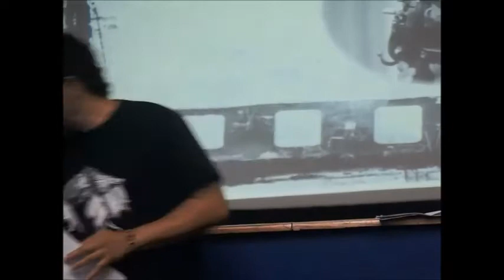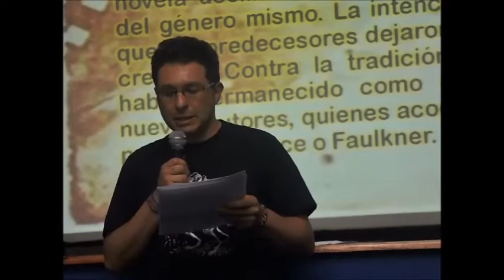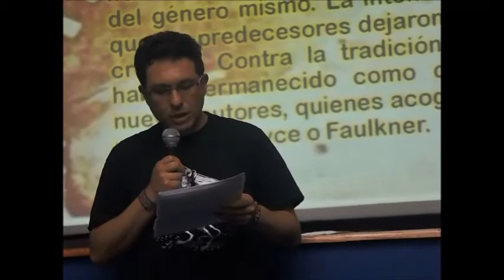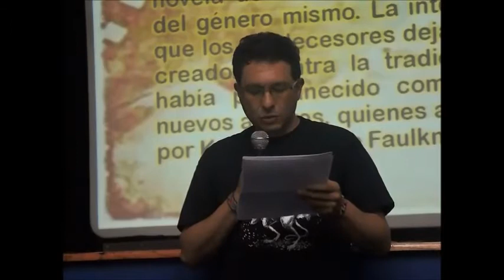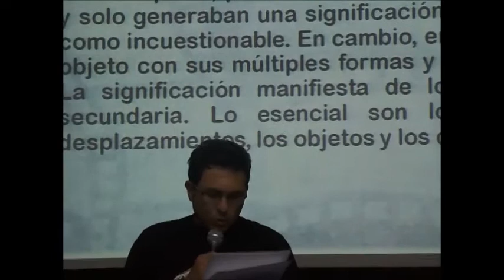Omar Ardila. 20 Encuentro de Críticos y Periodistas de Cine. Pereira